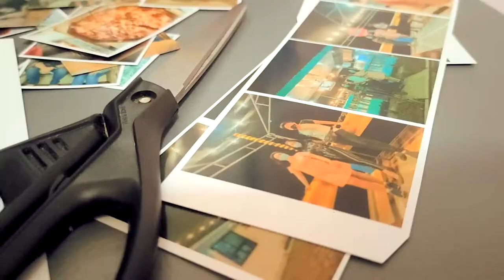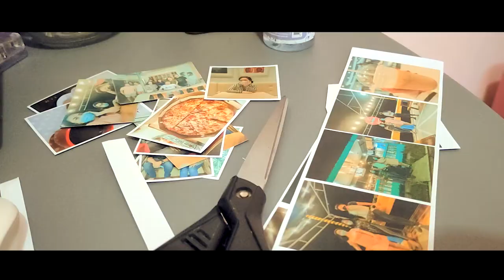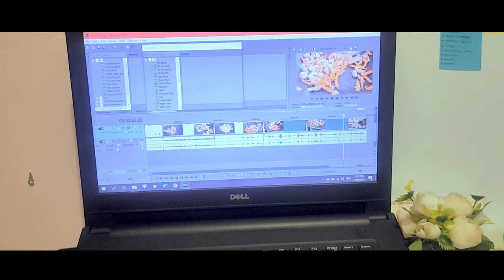Chill Week, doing my Journal | Shammie Ragos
PANCAKE (Prod. by Lukrembo)
CAMERA USING - POCO X3 NFC